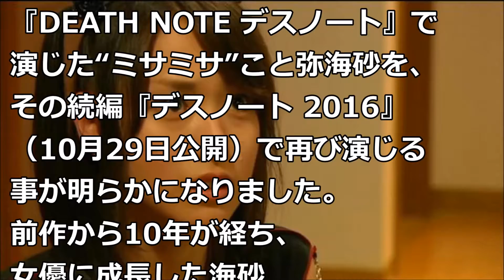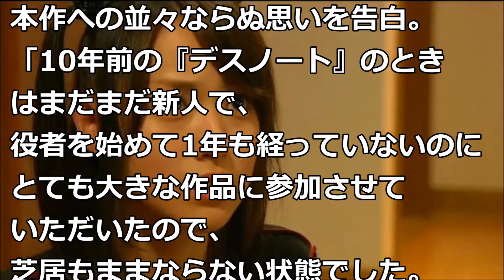‪デスノート‪復活！‪戸田 恵梨香‬が弥海砂で！！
『DEATH NOTE デスノート』で
演じた“ミサミサ”こと弥海砂を、
その続編『デスノート 2016』
（10月29日公開）で再び演じる
事が明らかになりました。